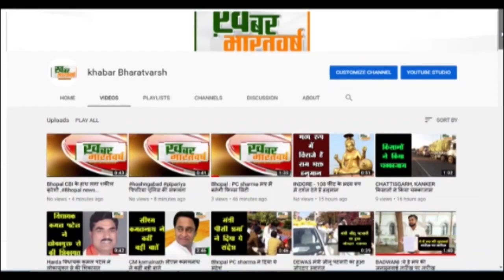चित्रकूट (यूपी) : नए नवेले दबंगों ने हमले के बाद लगाया पीड़ित पर निराधार आरोप